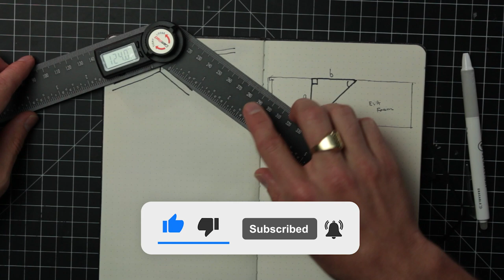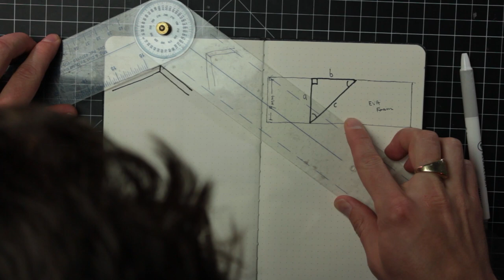The Secret To Cutting Perfect Bevels in EVA Foam BY HAND At Whatever Angle You Want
Hey Apprenti-squad! In this video I'm going to share with you an unknown secret that I use to cut perfect bevels at the right angle by hand and it's super simple!